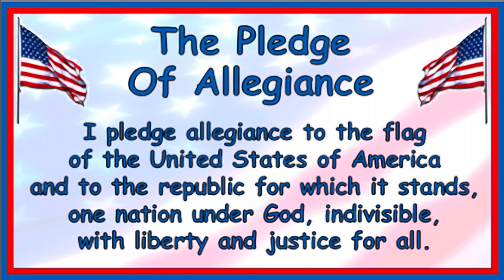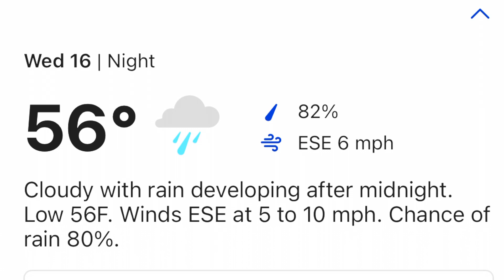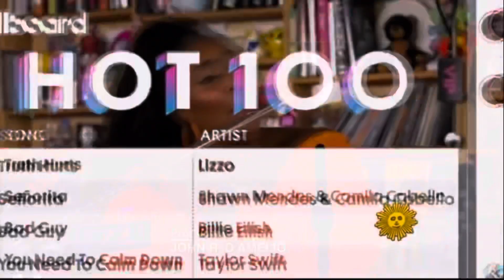CrES Morning Announcements 3/17/2022